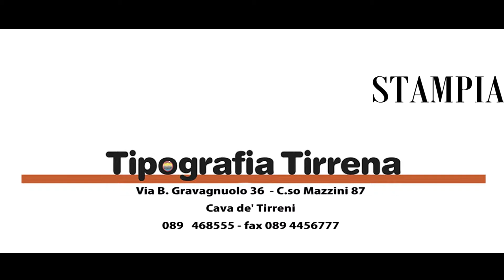Prevenzione incendi, volontari ed associazioni a raccolta a Palazzo di Città